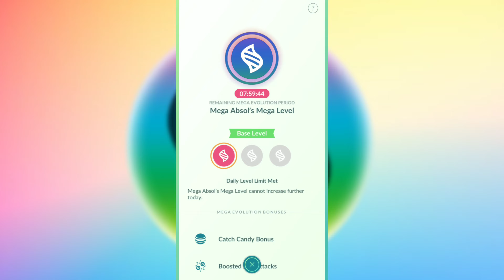Dark Type Mega Evolution In Pokemon Go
Highest Cp 100iv SHINY Mega ALTARIA Evolution Pokemon Go I Mega Evolution Pokemon Go | Shiny Pokemon.

Finally Caught Special ✨ Shiny Pokemon From Field Research In Pokemon Go/ Shiny Zigzagoon Pokemon Go

How To Gift Event Tickets In Pokemon Go | Alolan Geodude Community Day Ticket | A Rocky Road Ticket

Geodude Community Day Pokemon Go Update | Special Research Pokémon Go | Pokemon Go May Community Day

Upcoming Spotlight Hour Update Pokemon Go | Magikarp Spotlight Hour Pokemon Go | Gyarados PvP Rank

Got Only GOLDEN SHINY Pokemon During Grind In Pokemon Go | Caterpie / Magikarp Shiny Pokemon Go

Highest Cp Mega Aerodactyl Evolution In Pokemon Go | Mega Pokemon Evolution | Pokemon Go Mega Update

Finally Got ✨ SHINY ✨ BINACLE! But The IV's are Worst In Pokemon Go | Shiny Pokemon | Binacle Shiny

Electrify the Sky Timed Research Pokemon Go | Water Festival Pokemon Go 2022 | Pokemon Go Research

Level 51 Highest Cp Mega Gyarados In Pokemon Go | Mega Evolution Pokemon Go | Mega Pokemon Gyarados

How to get SHINY SCARF LAPRAS In Pokemon Go | Water Festival 2022 Research Task Pokemon Go

Water Festival:Catch Challenge Pokemon Go | Pokemon Go New Event | Today Research Pokemon Go Reward

Caught Low Cp But ✨ Shiny ✨ With Perfect IV's In Pokemon Go | Wild Shiny Pokemon Go | Shiny Makuhita

Level 51 🔥 5019Cp MEGA GENGAR In Pokemon Go | Mega Evolution Pokemon Go | Highest Cp Pokemon Go

Level 51 Mega Slowbro Evolution Pokemon Go | Mega Evolution Pokemon Go | Highest Cp Mega Slowbro

First Ever Tapu Fini Raid & Shiny Galarian Zigzagoon In Pokemon Go | Pokemon Go New Event Shiny

A Poni Adventure Special Research Pokemon Go | Pokemon Go New Event | Pokemon Go Research/Tapu Fini

May 2022 Community Day Update | Community Day Special Research | Alolan Geodude Community Day Update

Alolan Geodude Community Day Pokemon Go May 2022 | Pokemon Go Community Day Update & Research

Stufful Community Day Pokemon Go April 2022 | Pokemon Go Community Day Update & Special Research

Catching 😍 Rare Pokemon Lucario In Pokemon Go | Wild Lucario, Axew Caught In Pokemon Go Rare Pokemon

2nd Raid & Shiny ✨ Luck 🔥 Pokemon Go | Catching Shiny Legendary Pokemon Therian Tornadus Pokemon Go

Catching All Type Of Oricorio In Pokemon Go | Festival Of Colours | New Debut Pokemon Oricorio

Gritty And Glacial Research Pokemon Go | Sandshrew Community Day Research